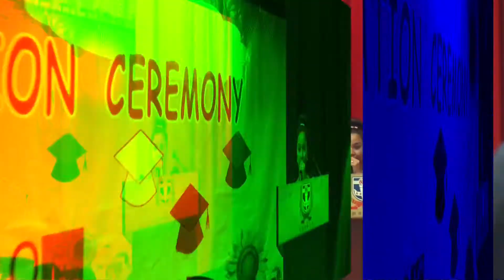Graduation Ceremony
Sagarmatha Kindergarten Graduation Ceremony 2015/ 016

Please Thumb up, Comment & Share it!:)
Camera: Jagat Ambu Gurung
Edit: Pashan Tamoo
Video: HKNepal.com